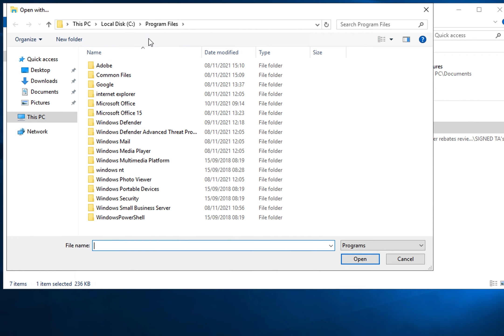Associating Outlook with .MSG Files in Windows 10/11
Choosing the file location of Outlook 2019 in Windows 10/11 to allow you to open MSG or EML files.